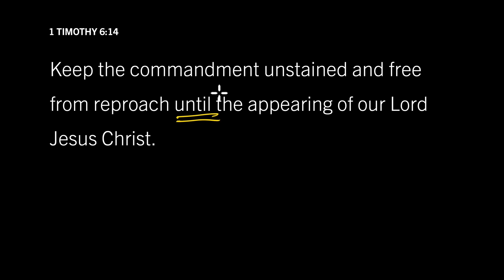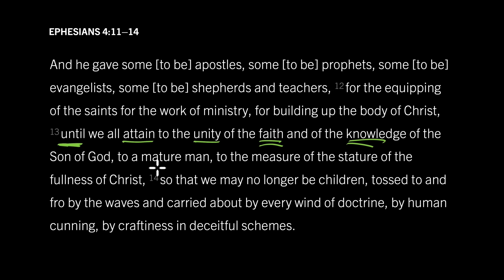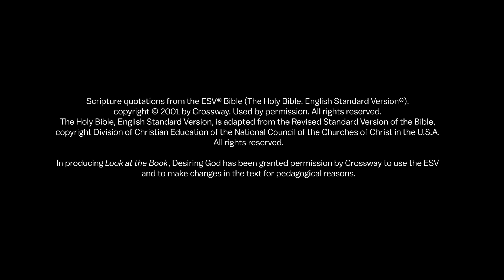Will We Find Unity Before Christ Comes? Ephesians 4:11–14, Part 7